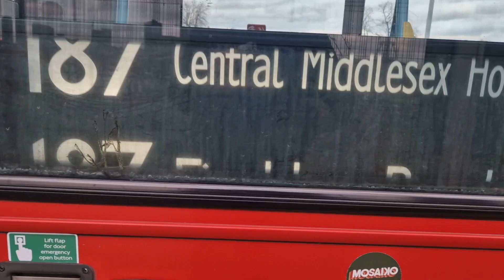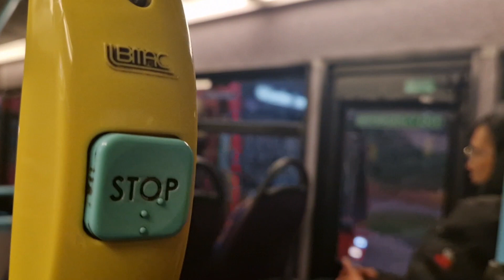*Limp + Euro 3 Exhaust Sound* Metroline DE1646 YX58FRD Bus Route 487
Nice to see that some of these WJ metroline E200s have this exhaust sound that sounds similar to a euro 3 dart.

I'm not sure if these buses will still be around by the time this video is out but if so them get them while u still can.